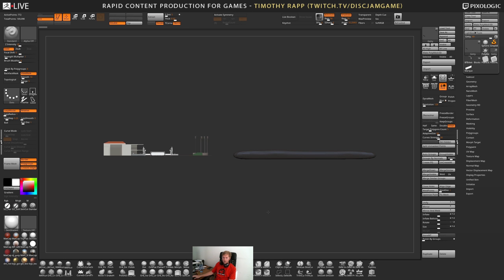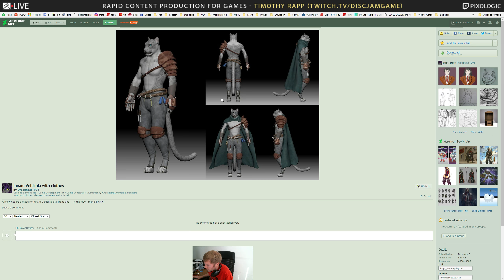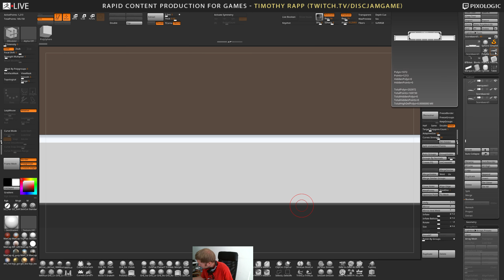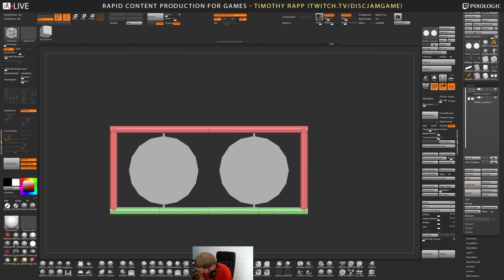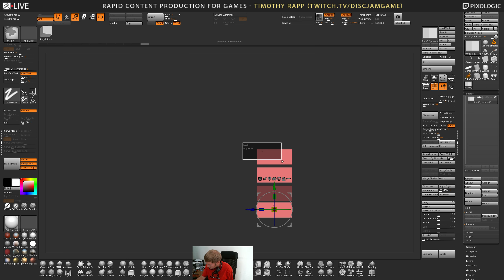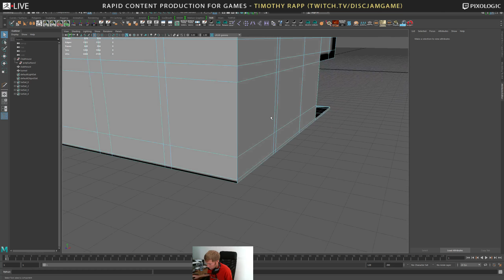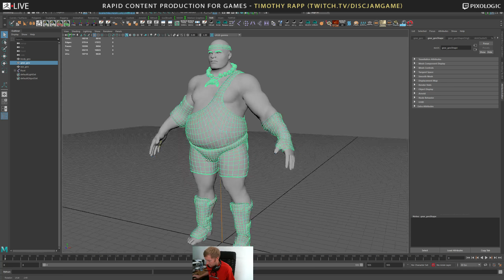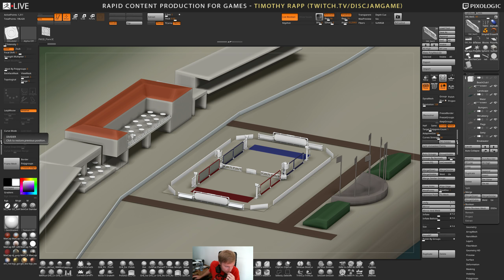Timothy Rapp - Content Production for Video Games - Episode 31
Timothy shows how he uses ZBrush 4R8 to create 'Disc Jam', a fast-paced action-sports game, bringing models straight into the Unreal Engine.
Highlights from this broadcast included:
- Environment blockout for games
- Basemesh generation workflows
- NanoMesh geometry and pattern generation